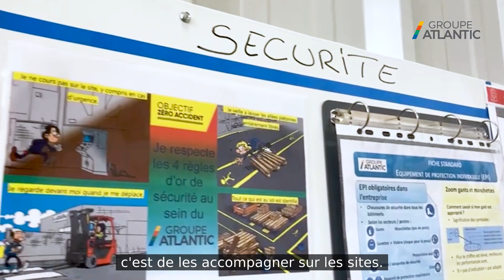Industri'elles - Elodie Hamard - Responsable sécurité Groupe